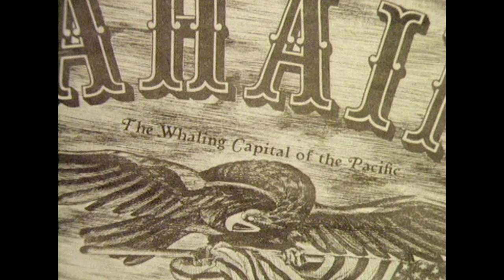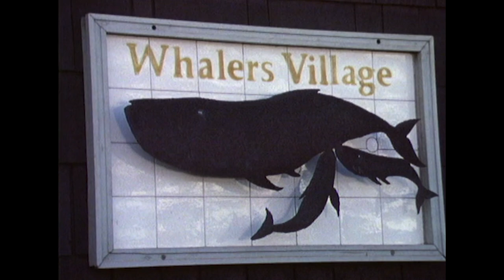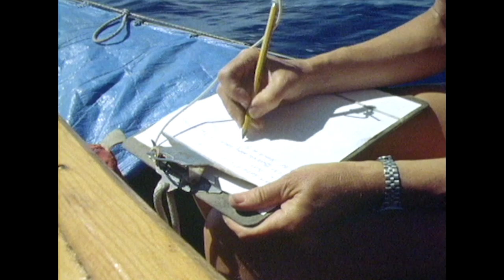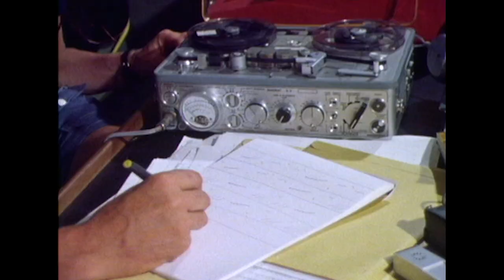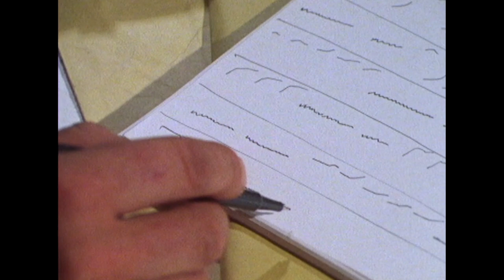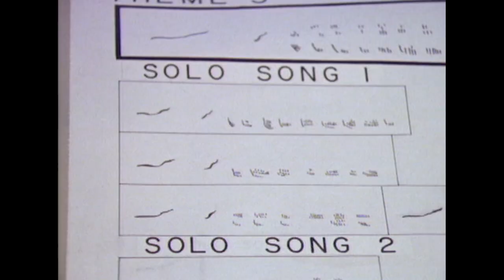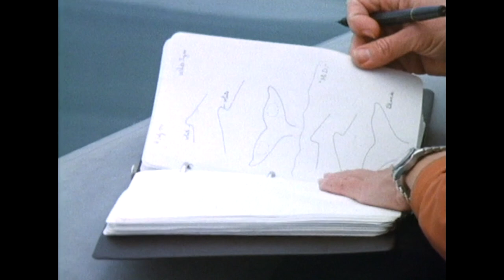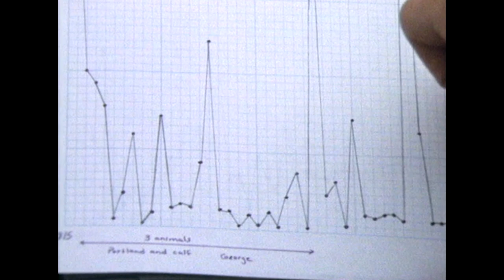Unravel The Mystery Of The Humpback Whale | Our World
Filmed in the clear waters of Hawaii where hundreds of Humpbacks meet each year to breed and sing, and in their cold feeding grounds off the Alaskan shore, this remarkable film follows the work of whale experts Roger and Katy Payne and tries to unravel some of the mystery that surrounds these elegant creatures.